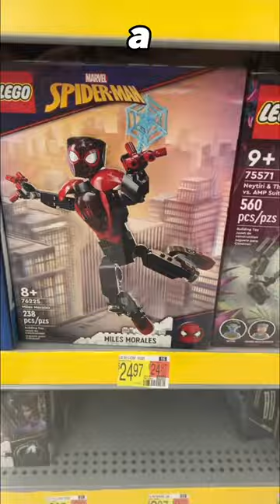Walmart has a ton Spider-Man Lego Sets#marvel#spidey#viral